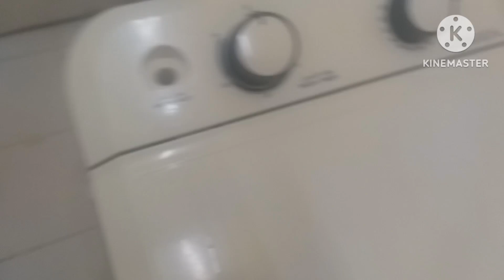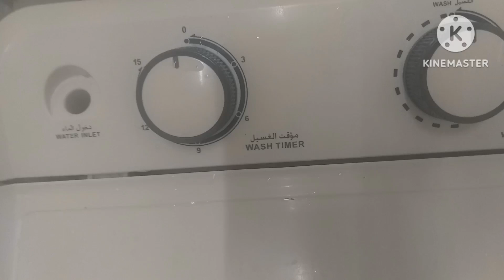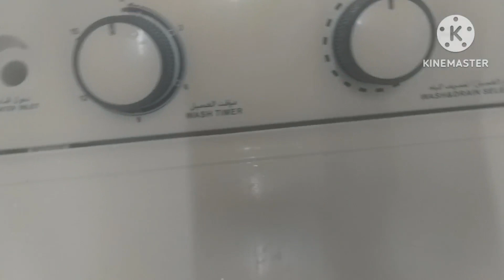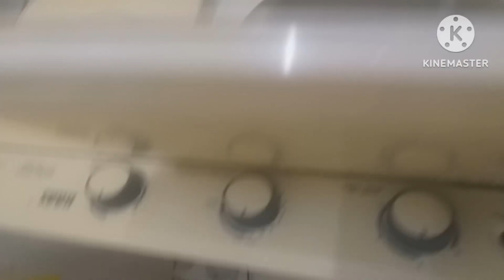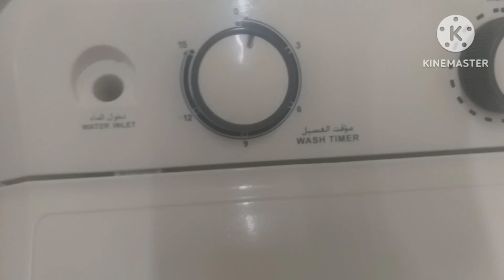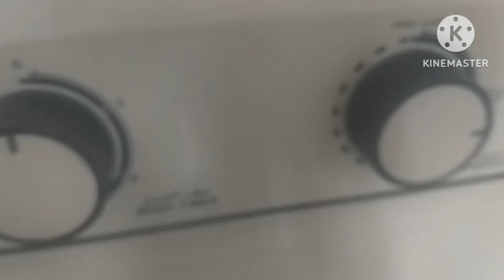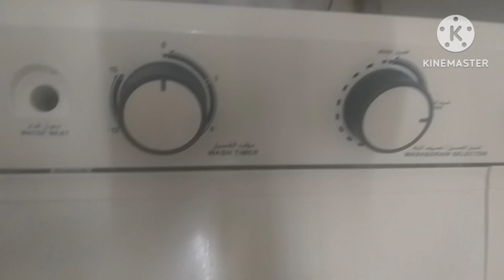WASHING MACHINE DRAIN PROBLEM REPAIR // Pearl Atoy Lee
Pearl Atoy Leel - Washing machine drain problem repair, samahan nyo ako mga ka CHUY kung paano ko nire-repaire yong kunting problema ng aming maliit na washing machine